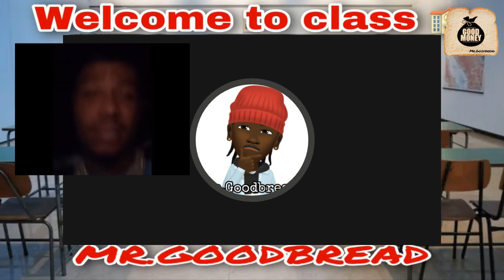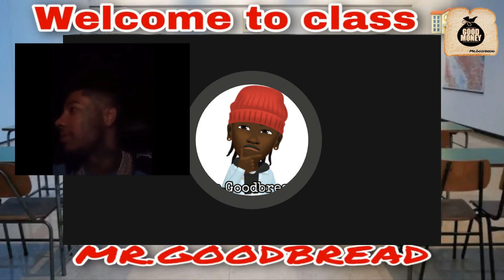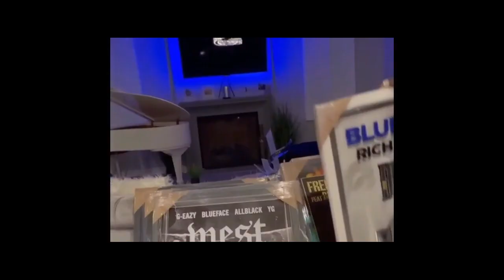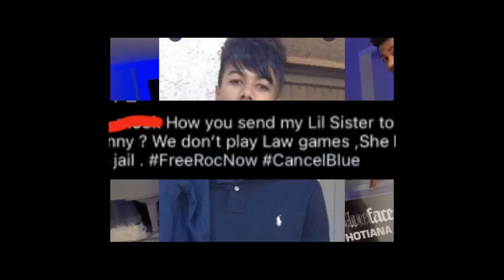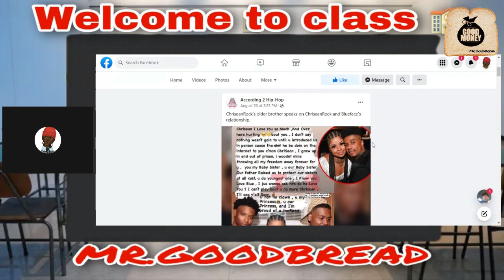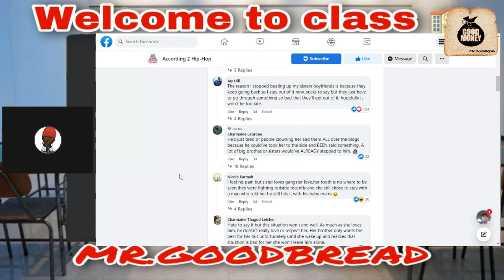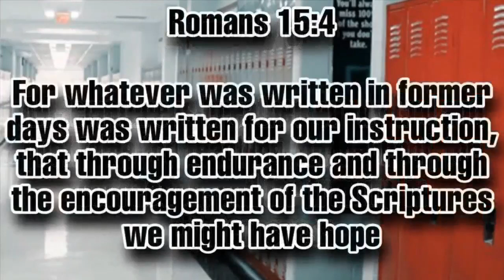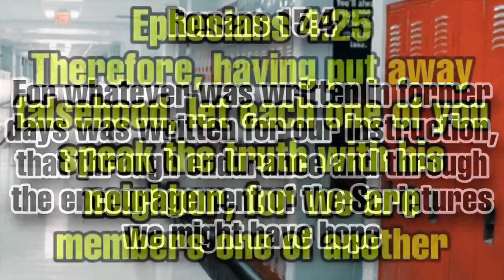Blueface Shows Chrisean's Bald Spot & ChriseanRock’s Older Brother Speaks On Chrisean Relationship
This is a Mr.Goodbread red pill reaction video .In this video we will be breaking down toxic relationship between blueface & Chriseanrock